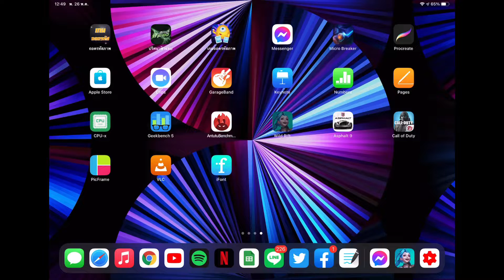เกม LOL:Wild Rift บน iPad Pro 2021 m1 ปรับสุด